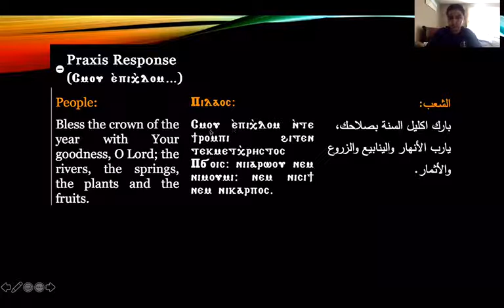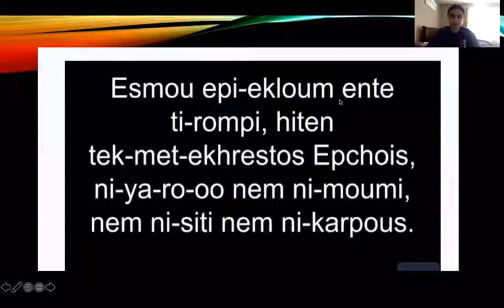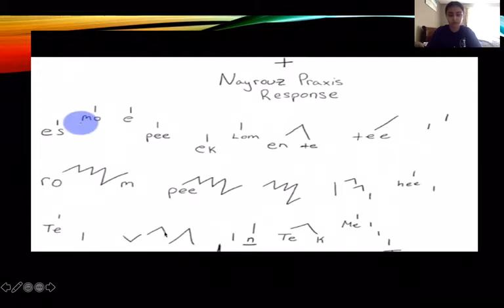3rd & 4th -Nayroz Praxis Response Lesson 2